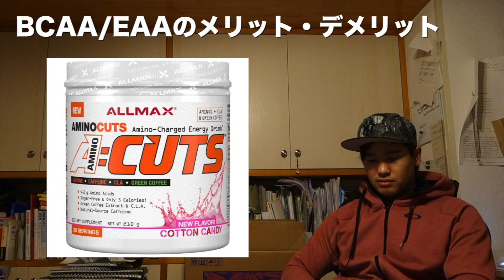10分でわかる【EAA】!! 摂取タイミングやオススメメーカー等徹底解説!!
学校では教えてくれない"稼げる"パーソナルトレーナー論(NOTE)↓

BIR0218

【使用楽曲】
オープニング
：NCS Invincible
：Age/Isochronous↓